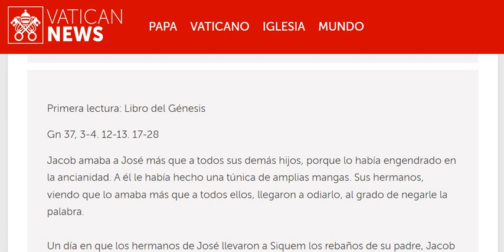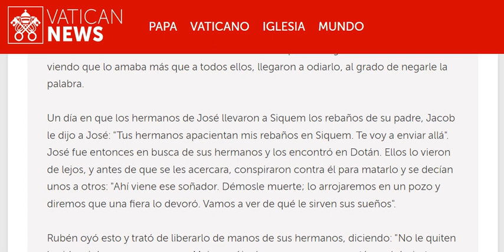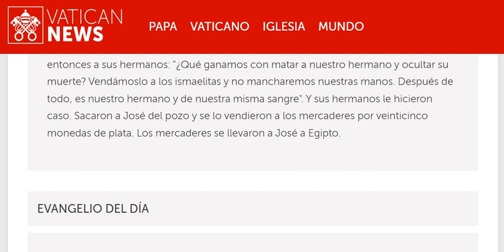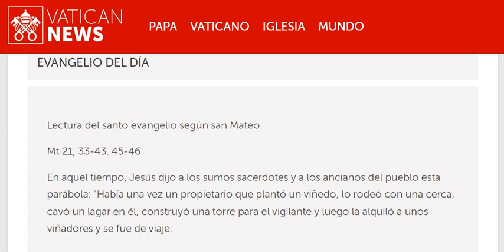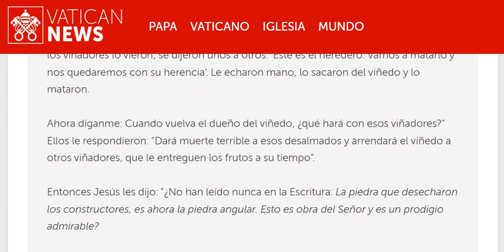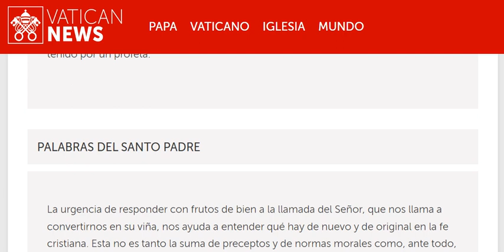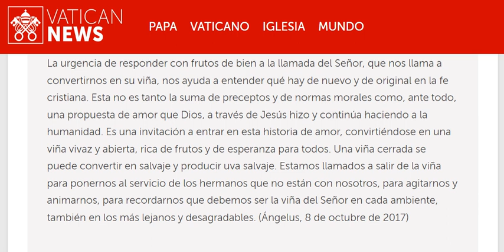20240301 Viernes 2a semana de Cuaresma